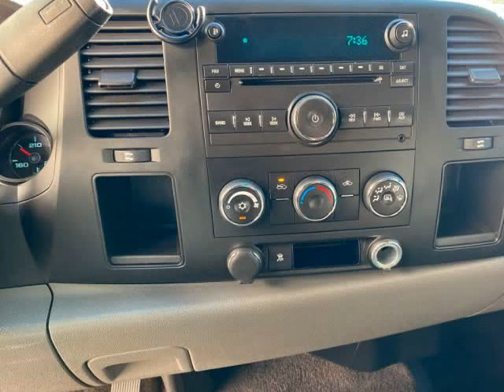2009 Chevrolet Silverado 1500 Work Truck 4x2 4dr Extended Cab 6.5 ft. SB (Buford, Georgia)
Elan Automotive
884 Gainesville Hwy Ste A
Buford